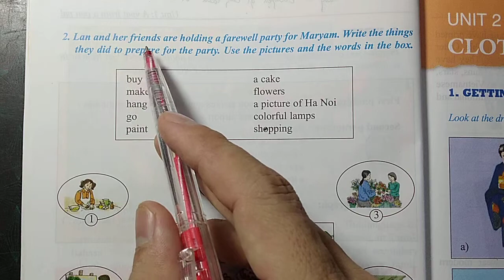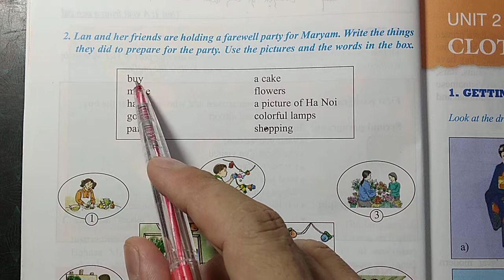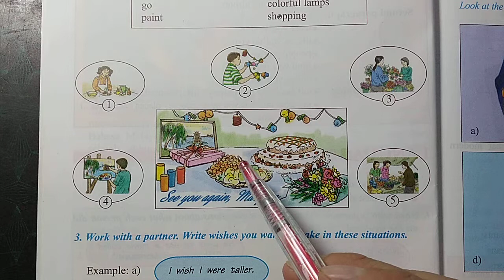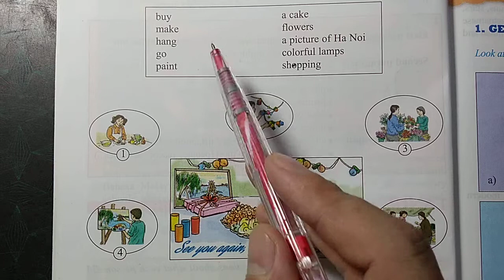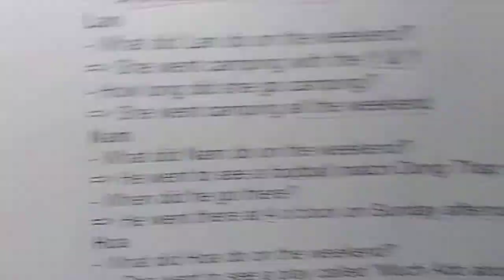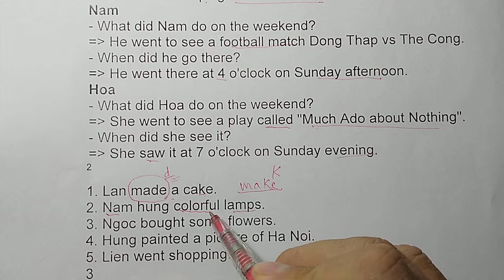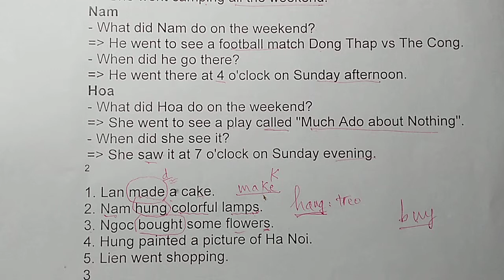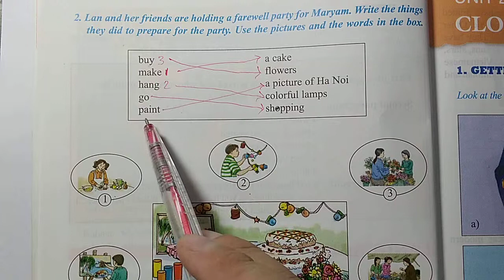Tiếng Anh lớp 9 (Học SGK) - Unit 1 - Language focus 2